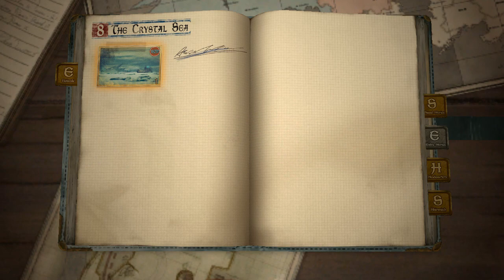Valkyria Chronicles 4 - Interlude 2: The Other Kai (A Rank)